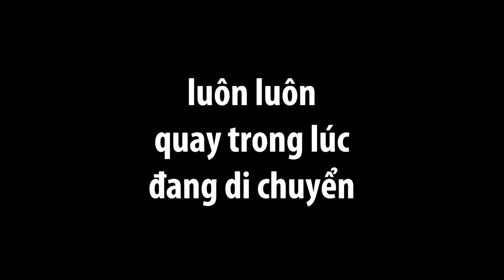#30 Làm phim như ông trùm Gác Bếp ✅ bác Tân Hoabanfood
- Bác là cách gọi của người miền bắc thể hiện sự tôn trọng vai vế.
- Tân là tên của ổng.
- Hoa ban Food là tên kênh youtube hơn 700 ngàn người theo dõi của ổng. Các video trên kênh nói về cuộc sống tây bắc.

Nghiễm nhiên ổng trở thành “bác Tân Hoa ban“.

Đương nhiên mình cũng là một fan cứng nên hôm nay ta sẽ cùng tìm hiểu cách bác Tân hoa ban làm video, hoặc có thể hiểu là ta đang tìm hiểu về cách làm phim như HoabanFood.

Chủ đề hấp dẫn chưa đủ ?

Ẩm thực tây Bắc
Con người tây Bắc
Ký sự các chuyến đi Tây bắc
Một số video cá nhân của bác Tân (cũng từng sống ở Tây Bắc)
Tất cả các video kênh HoabanFood chỉ xoay quay chủ đề như vậy. Và bạn có qua tâm không ?

Bạn đã đi Tây Bắc chưa?
Bạn đã nếm được các đặc sản Tây Bắc chưa?
Bạn hiểu bao nhiêu về cuộc sống Tây Bắc ?
Bạn có bao giờ nghĩ rằng các phóng sự trên TV là dàn dựng ?
Đó chính là lý do tại sao chủ đề về văn hóa Tây Bắc luôn được quan tâm.

Cái hấp dẫn hơn nữa là lối tư duy rõ ràng và có bản sắc riêng của người làm phim. Chính là bác Tân hoa ban của chúng ta.

Xem video của ông ấy sẽ luôn thấy đâu đó những nét đặc trưng như là

Giọng nói miền bắc rất đặc biệt
Kiểu đùa giỡn đậm chất trẻ con
Góc quay làm cho người xem như được nhập vai
Ngón tay cái dơ lên để ủng hộ hoặc ngược lại
và còn nhiều thứ làm nên kênh HoabanFood hơn 700 ngàn người theo dõi ngày nay (9/2017).

Bây giờ ta sẽ đi từng bước để xem bác Tân hoa ban làm video như thế nào nhé.

# đừng bắt chước như Tân Hoa ban

HoabanFood là một kênh youtube cực kì nhiều người hâm mộ. Và đến nay thì có nhiều kênh nổi lên bị ảnh hưởng bởi lối làm phim khá giống của bác Tân hoa ban.

Mình viết bài này là để ta học hỏi rồi tạo ra cho mình một lối làm phim riêng. Chỉ có nét đặc sắc riêng mới làm cho chúng ta đi xa hơn.

Bắt chước để học hỏi và sau đó tạo ra bản sắc cho riêng mình nhé.

Tự làm phim nên bắt đầu từ đâu ? Cơ bản quay phim cho tới hậu kỳ chỉnh sửa... hãy gia nhập cộng đồng làm phim nghiệp dư với tụi mình